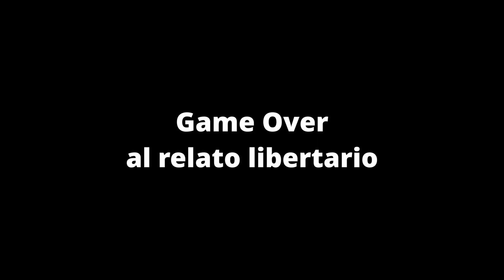Proyección negativa para el crecimiento de la Argentina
El FMI estimaba que la economía iba a crecer un 2,8 por ciento este año pero ahora esa proyección es negativa.

El Fondo Monetario Internacional (FMI) revisó a la baja la proyección de la economía de Argentina para este año y ahora estima que caerá un 2,8%, para luego crecer un 5% en 2025, según el informe de Perspectivas Económicas publicado este martes por el organismo con sede en Washington.

En el anterior informe de octubre, el FMI proyectaba un crecimiento de 2,8% para este año.

La revisión a la baja responde al “significativo ajuste de política” realizado por el gobierno de Javier Milei para “restaurar la estabilidad macroeconómica”.

Con esta caída, el país será el que más retrocederá en 2024 entre los 30 países seleccionados por el Fondo para sus proyecciones globales, aunque será el tercero que más crecerá –detrás de India y Kazakstán- en 2025.

En cuanto a 2023, el organismo proyecta que la economía argentina cayó un 1,1%, una mejoría respecto al descenso de 2,5% que el Fondo estimaba en su informe de octubre.

Respecto de la inflación, el FMI no precisó las proyecciones para el país, pero afirmó que habrá una suba “en el corto plazo” por el “realineamiento de los precios relativos y la eliminación de controles de precios, depreciación de la moneda y el pasaje hacia los precios”.

En la región, el FMI proyecta un crecimiento promedio del 1,9%, con un avance de 1,7% en Brasil (2 puntos porcentuales más que en la anterior estimación) y 1,5% en México (0,6 puntos más).

Acuerdo con Argentina
El Directorio del FMI analizará mañana el acuerdo técnico alcanzado con la Argentina en el marco de la séptima revisión del Programa de Facilidades Extendidas.

La aprobación del Directorio permitirá liberar de manera inmediata el desembolso de parte del organismo de US$$ 4.700 millones, que serán utilizados por la Argentina para el pago de los compromisos de diciembre, enero y abril próximo.

El 10 de enero pasado, el ministro de Economía, Luís Caputo, anunció que se logró “reflotar el Acuerdo de Facilidades Ampliadas, que estaba caído, con el Fondo Monetario Internacional”.

En ese marco, la vocera del FMI, Julie Kozack, a través de un comunicado de prensa, destacó que la Argentina comenzó a aplicar “un plan de estabilización ambicioso” y que el organismo confiaba en que el gobierno de Javier Milei siga “generando apoyo político” para poder avanzar en “aspectos clave” del proyecto de ley Bases que se debate en el Congreso.

El jefe de Gabinete, Nicolás Posse, viajó anoche a Washington, Estados Unidos, con el objetivo de “fortalecer” la relación con ese país, y prevé reunirse allí con la subdirectora del FMI, Gita Gopinath.